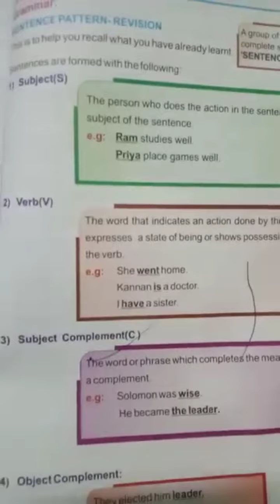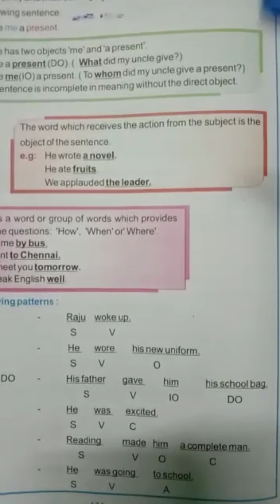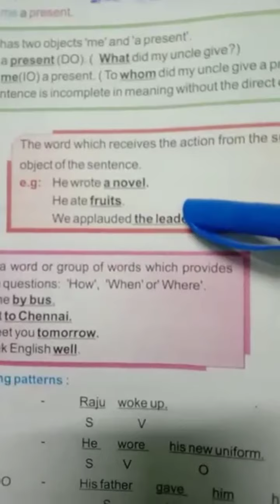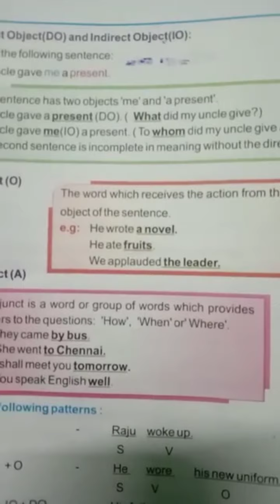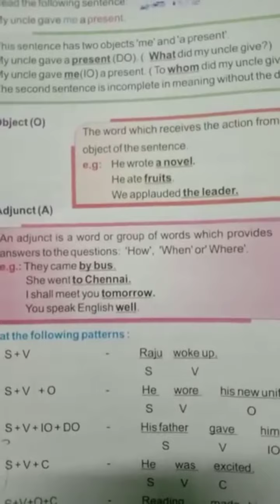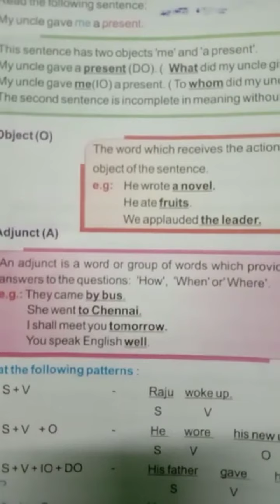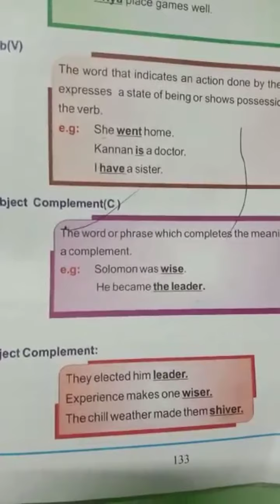TET CLASS ( ENGLISH)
8th standard ( sentence pattern)

mail I'd
sennaga27@gmail